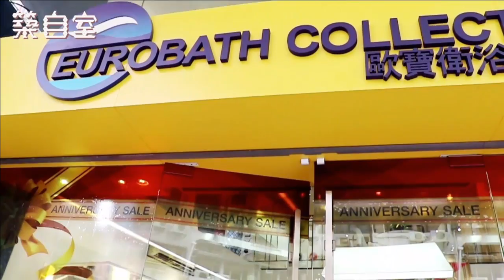介紹不同的浴室潔具 - 築.自室 Ep4 20151215c